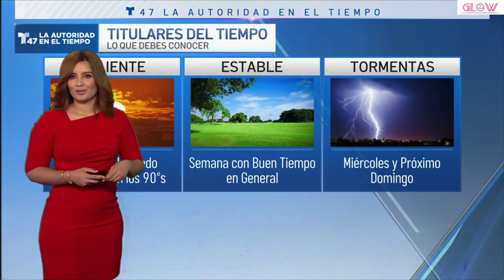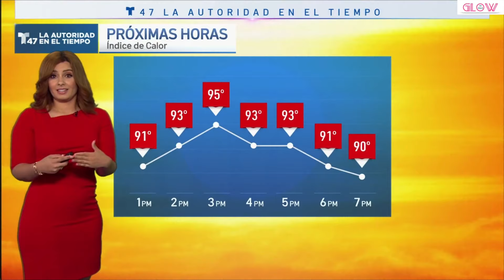😱🔥💎🎖 Tairy Ynoa 👀 CALIENTE! 🥵 ¡ROJO! ❤️ Sola y Odalys Molina 👀 Slow Motion *audio* 7.20.21